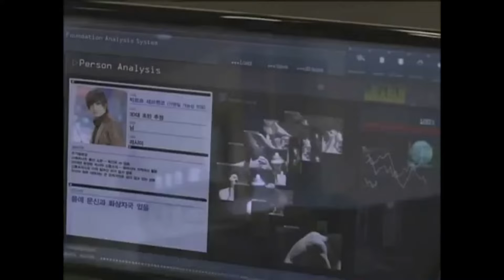Âm mưu Athena - những cảnh hành động hay nhất trong phim - phần 3